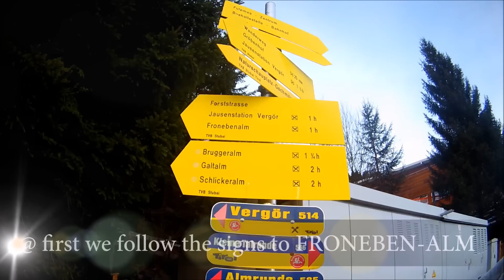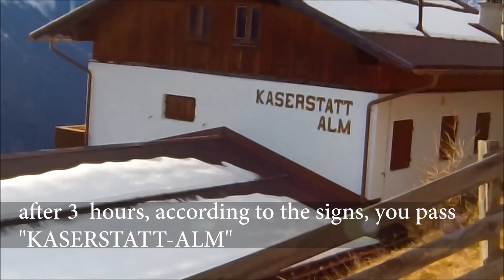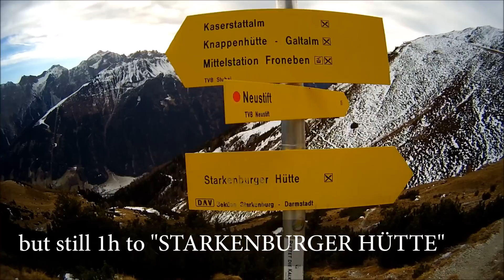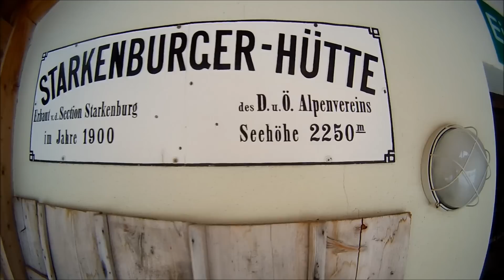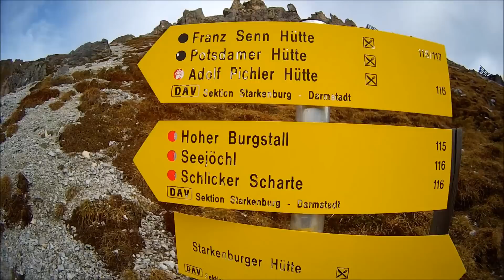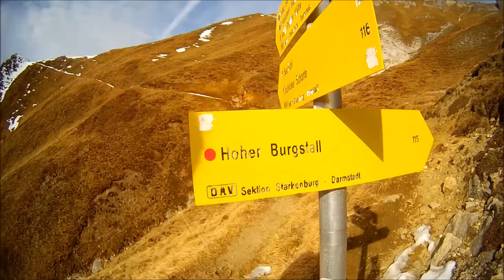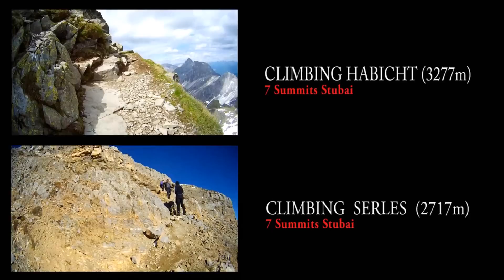HOHER BURGSTALL (2611m)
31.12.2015 - letzter Tag des Jahres & letzter Gipfel der "7 Summits of Stubai".
Ausgangspunkt war die Talstation Schlick (man könnte auch die Bahn nehmen). Zu Fuß sind es sonst ca.12,5 km und 1650Hm bis zum Gipfel. Somit  eine insgesamt relativ lange Tour (5h laut Führer bis zum Gipfel und ca.3,5 zurück  ins Tal).